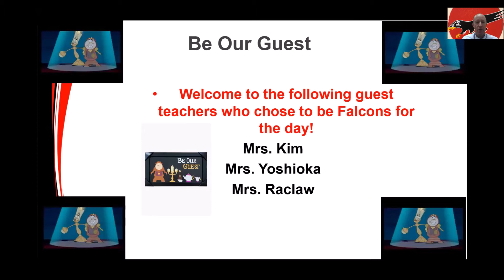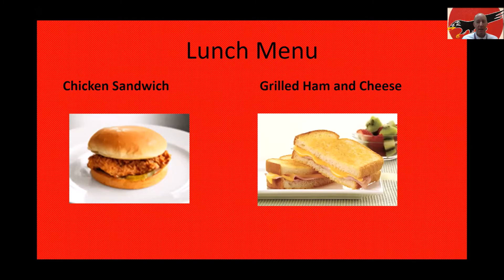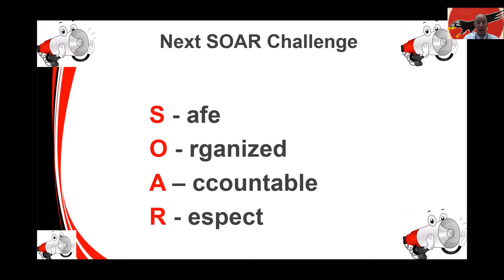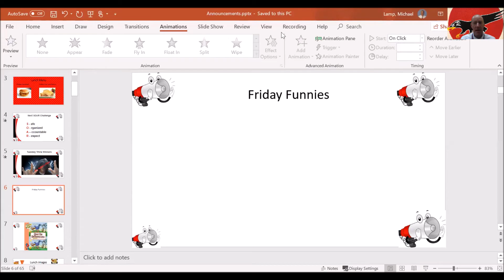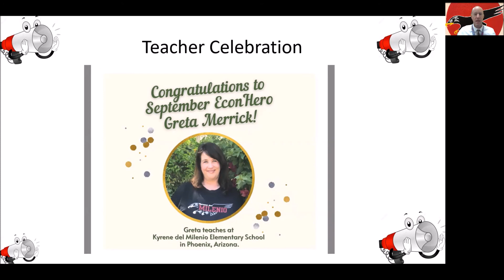9 22 Announcements